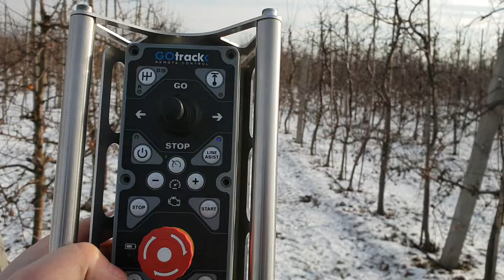Line Assist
The tractor is driving exactly in the middle without touching joystick. System recognizes the end of the row and stops the tractor automaticly.